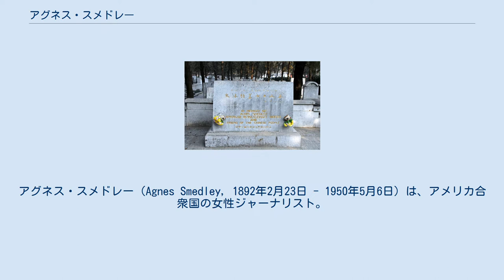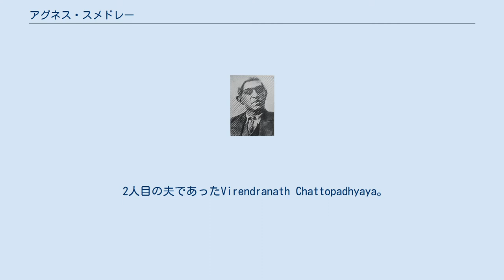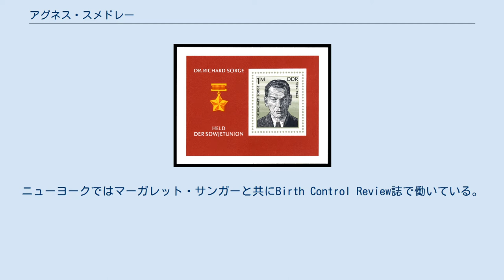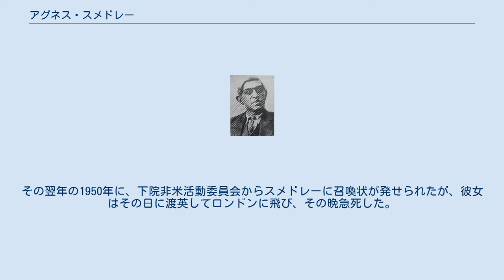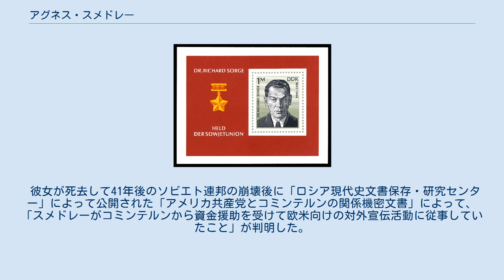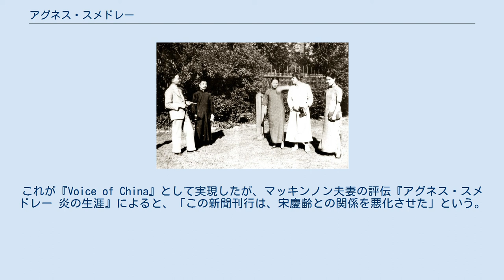アグネス・スメドレー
アグネス・スメドレー（Agnes Smedley, 1892年2月23日 - 1950年5月6日）は、アメリカ合衆国の女性ジャーナリスト。
 中国大陸の近代事情、特に中国共産党に関する著作で知られる。
第一次世界大戦においてはインドの英国による植民地支配からの独立運動の活動家として、ドイツ政府からの経済援助を受けながらアメリカ国内で活動し、世界革命論を促進するコミンテルン（第三インターナショナル）のために共に長期間活動していた。
 女性の人権に始まり、英領インド独立運動、避妊、中国大陸における共産主義革命に至る様々なテーマについて関心を有していた。
 スメドレーは合計8冊の著作をなしている。
これ以外にも、“アジア”、“ニュー・リパブリック”、“ネーション”、“ヴォーグ”、“ライフ”などの雑誌に記事を投稿している。
 スメドレーに関するウェブサイトによると、「子供のころに味わった貧しさが彼女を女性、子供、農民など抑圧された者の代弁者へと駆り立てた」とある。
 2人目の夫であったVirendranath Chattopadhyaya。
 スメドレーと親交も深く、ソビエト連邦のスパイの一人でもあったリヒャルト・ゾルゲを記念する東ドイツの郵便切手。
 1930年代、スメドレー(右から2人目)と宋美齢(右から3人目)。
 北京市八宝山革命墓地にあるアグネス・スメドレーの墓石。
 スメドレーは1892年にアメリカ合衆国ミズーリ州のオスグッドで農家の5人兄妹の1人として生まれた。
10歳の頃に一家でコロラド州へ移住し、学校へと通いながら家計を助けるために働いていた。
彼女は正規の教育を受ける機会はなかったが、学習に対する興味は失わなかった。
1911年から1912年にかけて、スメドレーはアリゾナ州テンピの師範学校で特待生として修学した。
学内では学生新聞の編集といった課外活動もしていた。
 その後、スメドレーはアーネスト・ブラディン（Ernest Brudin）と結婚し、カリフォルニア州へと移住した。
この地で社会主義の思想に触れた彼女は、6年後に離婚するとニューヨークへと向かった。
ニューヨークではマーガレット・サンガーと共にBirth Control Review誌で働いている。
インド人の共産主義者ヴォレンドラナート・チャットパディア（Virendranath Chattopadhyaya）と関係を深めると、彼とともにドイツへ渡った。
1929年には初の自伝を書き上げている。
 チャットパディアと分かれたスメドレーは次なる興味の目標を中国大陸へと定め中華民国の上海へ向かった。
上海ではソビエト連邦のスパイであったゾルゲと親密に親交し、ゾルゲ事件の日本での判決では「ゾルゲに尾崎秀実を紹介した」とされた。
ただし、実際に当時朝日新聞記者であった尾崎をゾルゲに紹介したのはアメリカ共産党員で当時上海にあった太平洋労働組合書記局（PPTUS）に派遣されていた鬼頭銀一であった。
尾崎はスメドレーの著作の日本語翻訳もしていた。
このような経緯から、マッカーサーの部下であったチャールズ・ウィロビーはスメドレーをソ連のスパイであると主張していた。
ウィロビーの主張が公然化するのは第二次世界大戦後のことであるが、1930年代の時点においてイギリスの諜報機関は「共産主義者と頻繁に接触するジャーナリスト」としてスメドレーを監視し、1933年5月にイギリス警察が13人の名前を挙げて作成した「上海におけるソ連・スパイリスト」にはスメドレーの名前が（ゾルゲとともに）記されている。
 スメドレーは1930年代に始まった国共内戦と日中戦争の取材を行い、記事をフランクフルター・アルゲマイネ・ツァイトゥングやマンチェスター・ガーディアン紙などへ投稿した。
中国共産党傘下の八路軍（後の中国人民解放軍の前身）へ密着した取材などで詳細なレポートを表している。
1937年には戦場の第一線の取材を離れ、医薬品の供給や総括記事の執筆などを、1938年から1941年にかけては国民党と共産党双方の上層部の取材を行っている。
このような精力的な活動は中国大陸での戦争を取材する外国人記者としては飛び抜けたものであった。
 その後アメリカに戻り、第二次世界大戦及び国共内戦における中国共産党への援助に関する活動に従...